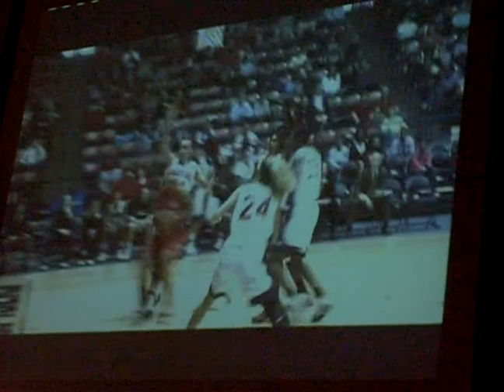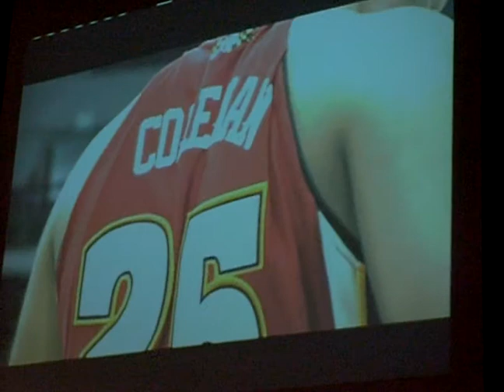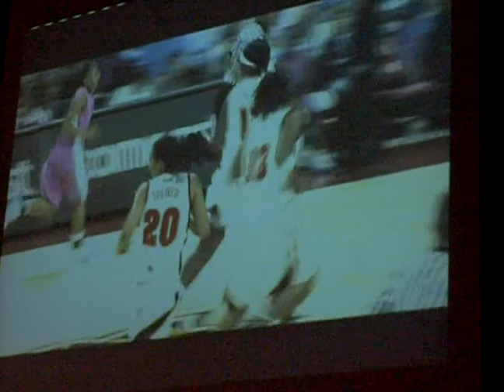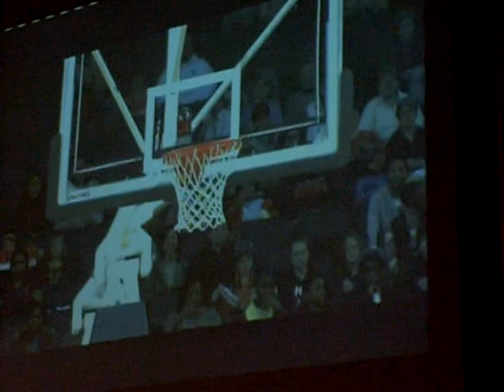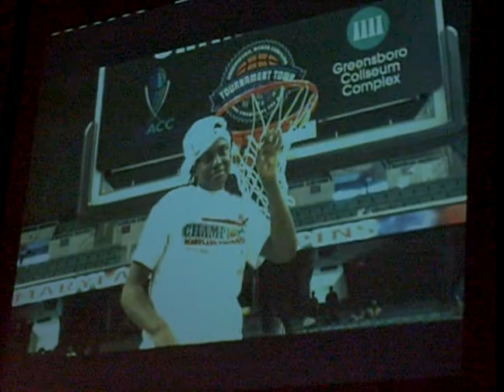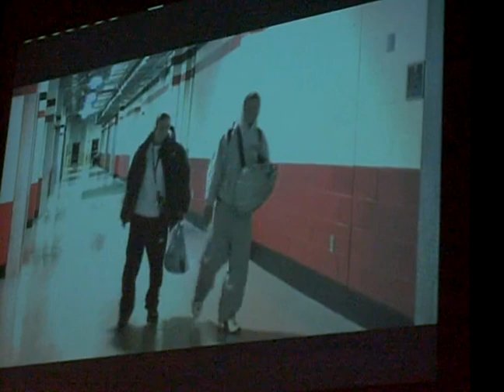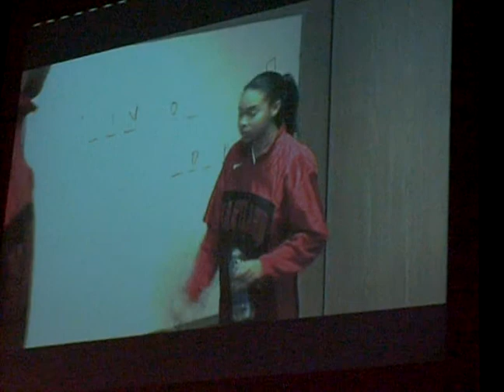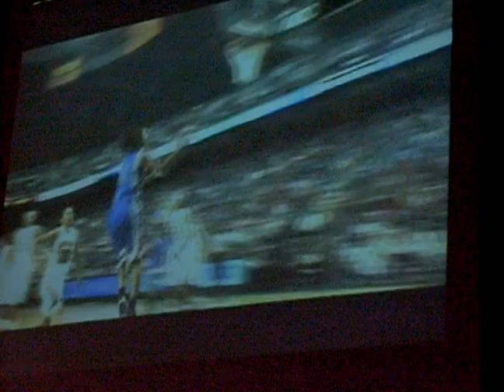Maryland Women's Basketball Banquet Video Part 1